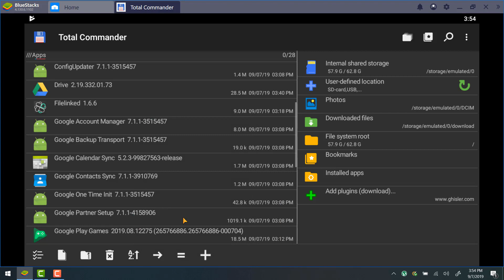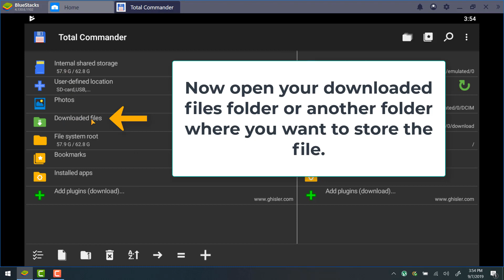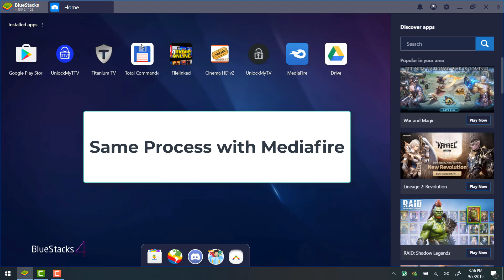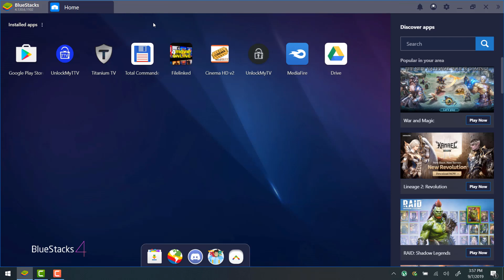How to copy installed apps to Gdrive or Mediafire with Total Commander on any Android device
In this video I am using Android on the Bluestacks emulator to copy installed applications to my Gdrive and Mediafire accounts to show how to send files from Bluestacks (or any Android device and operating system, inlcuding Fire TV) to an external save location.
I move really fast in this one so apologies there guys, turn off audio and read the callouts or pause the video when needed.